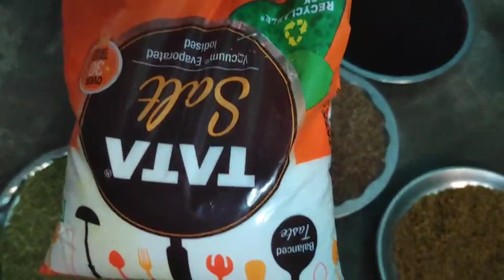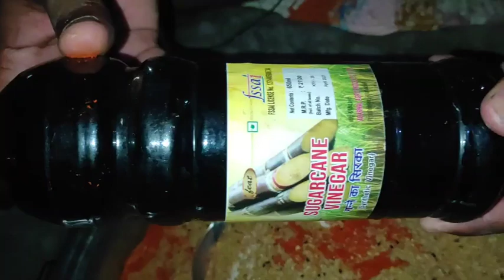Mango and Mango Seed Pickle Recipe. आम का अचार कैसे बनाएं?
Mango and Mango Seed Pickle Recipe. आम के आम गुठलियों के दाम अचार कैसे बनाएं?